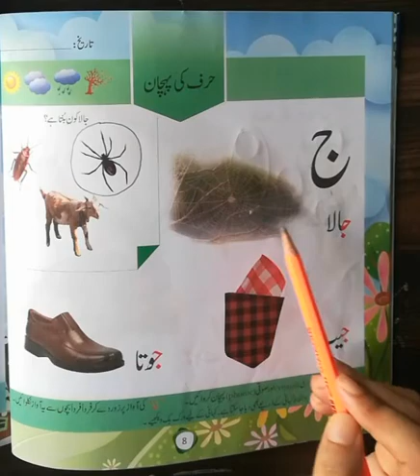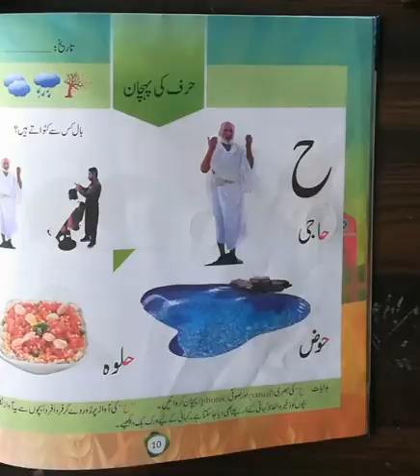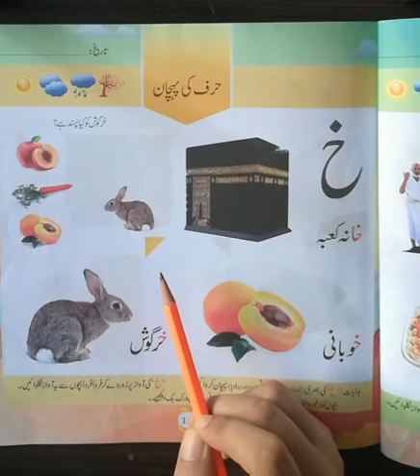Play Group | Urdu | Harf ki Pehchan (Pg#8-11) week 7+8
Urdu for Play Group